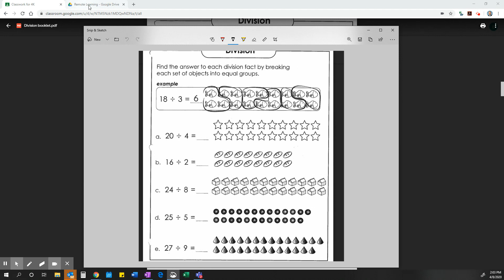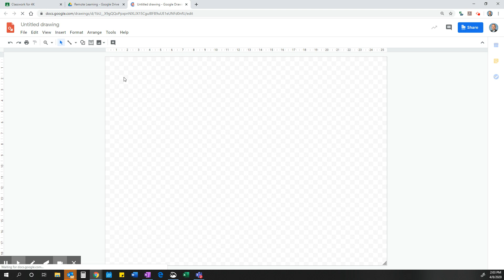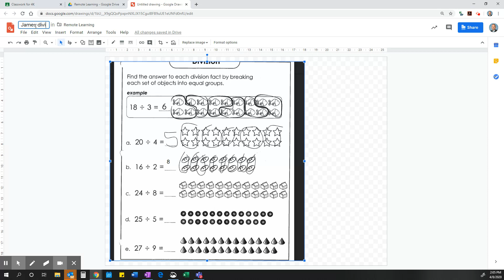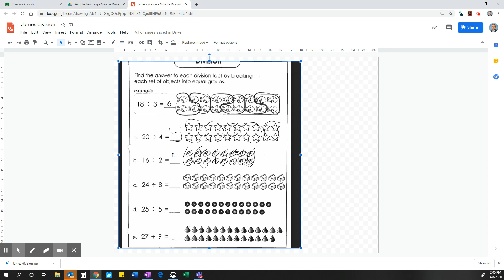How to use Google Drawings to work on a PDF Worksheet for School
You can use your screenshot apps or software to take a picture of PDF assignments from your teacher. Then you can use Google Drawings to work on the PDF. The Google Drawing can be downloaded as a file that can be uploaded to your Google Classroom or emailed to your teacher.